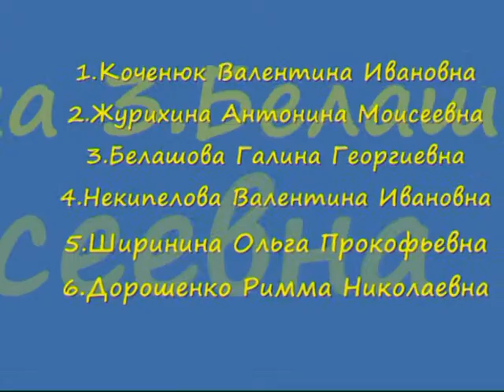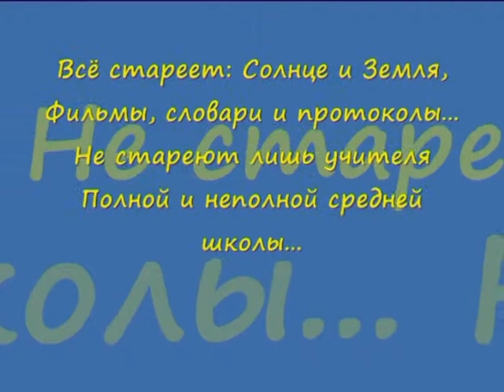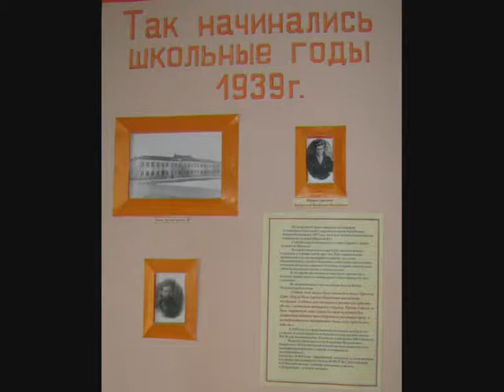Открытие музея историии школы МОУ-сош №3 19мая 2008 г.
Саратовская область г Красный Кут. МОУ-сош №3
Руководитель музея: Стрекнева Галина Ильинична.
Директор школы: Чиженькова Светлана Анатольевна.
Автор ролика: Шапиянова Галия Уахасовна